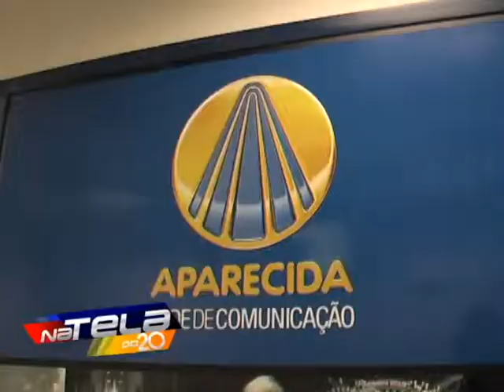Bastidores da TV Aparecida / "Na Tela do 20"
O apresentador e repórter Raphael Bicalho visitou os estúdios e as gravações da TV Aparecida, em viagem a Aparecida do Norte. Por lá conversou com apresentadores, repórteres e diretores da emissora. Confira a reportagem especial ! "Na Tela do 20" vai ao ar na TV Canal 20 em Montes Claros !